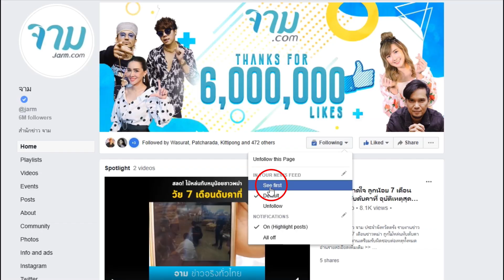จาม มีความลึกซึ้งมากกว่าที่คุณคิด เกร็ดความรู้ง่ายๆที่คุณยังไม่เคยรู้เกี่ยวกับการจาม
คนเราทุกคนย่อมคุ้นเคยกับการจามได้เป็นอย่างดี แต่รู้หรือไม่ว่าจริงๆแล้วการจามนั้นมันมีรูปแบบและเกร็ดความรู้มากมายมายที่คุณอาจจะยังไม่เคยรู้มาก่อน วันนี้เราจัดมาให้ได้ทั้งหมด 5 ข้อด้วยกัน อะไรบ้าง ลองไปดู

อ่านรายละเอียดเพิ่มเติม